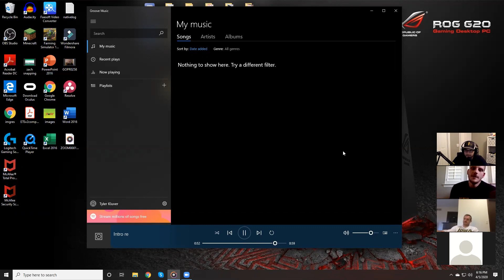Washed Up Walkons 106 | Gary Dolphin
Gary Dolphin is the play by play announcer for the Iowa Hawkeye football and basketball teams. He has held the position for over 20 years. When people think of Hawkeye sports, Gary is surely associated with it. We finally got the chance to sit down with 'Dolph' and talk about everything Black and Gold. We discuss stories from our playing days, Gary's favorite interviews and calls in his career, talk about the suspension from broadcasting that Gary served last year, and more.